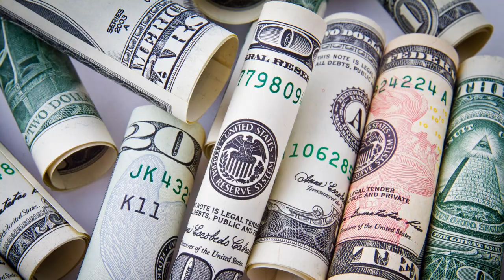Determined And Feisty Kenyan President William Ruto Outlines His Vision For Africa At The 2023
A Determined And Feisty Kenyan President William Ruto Outlines His Vision For Africa At The 2023. Why This Man Must Be The First President Of United Africa. President William Ruto's At COMESA In Zambia Sharing His Vision For United Africa Through Trades, African Self-reliance, and A Rich Africa.

 In this video, we delve into President Ruto's visionary quest to foster unity among African nations and pave the way for free trade zones that will drive economic growth across the continent.

President Ruto has emerged as a prominent voice in Africa, advocating for closer collaboration and cooperation among African countries. He firmly believes that by working together, African nations can overcome challenges, harness their collective potential, and create a brighter future for their people.

Under President Ruto's leadership, Kenya has been at the forefront of regional integration efforts. The President has spearheaded diplomatic engagements, fostered bilateral relationships, and actively participated in multilateral forums to strengthen ties between nations. His tireless efforts have earned him admiration and respect from leaders across Africa.

One of President Ruto's key aspirations is to establish free trade zones within Africa. By removing trade barriers and promoting intercontinental commerce, these zones would create a conducive environment for businesses to thrive, attract foreign investments, and drive sustainable economic development. President Ruto firmly believes that such zones will empower African nations to trade freely among themselves, reduce dependency on external markets, and unlock the continent's vast economic potential.

This video takes you on a journey through President Ruto's inspiring speeches, meetings with fellow African leaders, and highlights of his efforts to unite the continent. We witness the determination, passion, and strategic vision with which he advocates for closer collaboration, emphasizing that the destiny of Africa lies in its own hands.

Join us as we delve into President William Ruto's remarkable vision to unite African nations and establish free trade zones, ushering in a new era of prosperity and shared success for the entire continent.

Together, let's celebrate the visionary leadership of President William Ruto and support the dream of a unified and economically vibrant Africa.